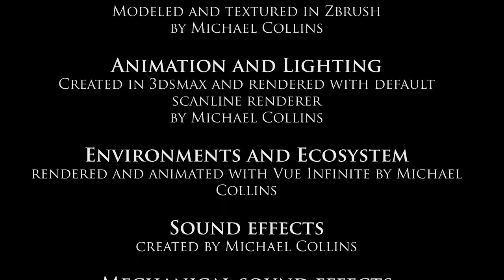My 3d animation 2009 by Michael j Collins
Animation I did which was inspiration for the 2d animated cartoon. Shulu and the Spirit Cryslin" Video Short animation